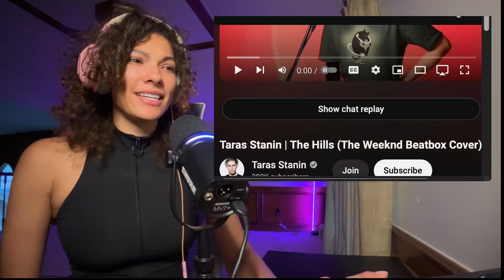большой!! AN ALIEN?!? Reacting to Taras Stanin | The Hills The Weeknd Beatbox Cover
More Maddy:  @maddyattack

Have a video you want Maddy to react to?